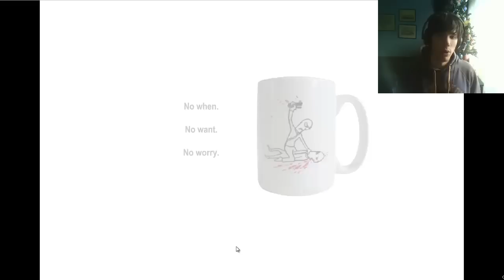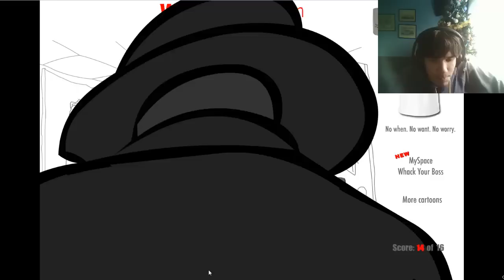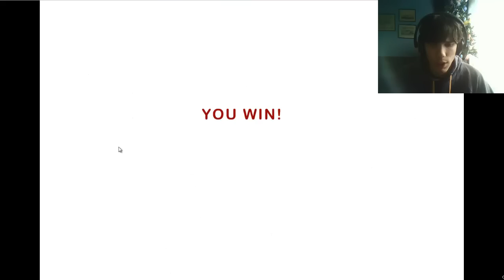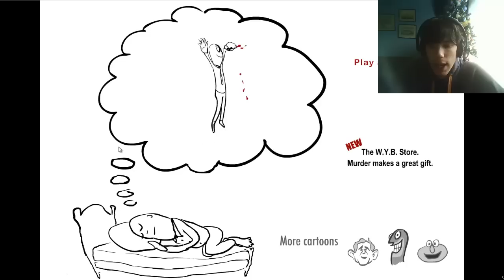Flash Games (Epizodica 4) - Whack Your Boss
Ako vam se svideo ovaj video ne zaboravite da Lajkujete I Komentarisete.